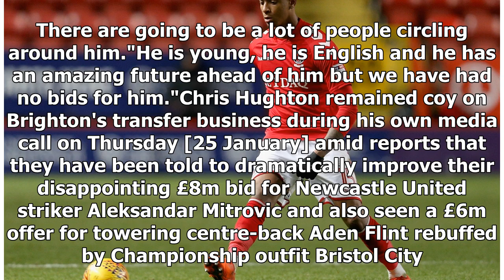Karl Robinson insists 'no bids' for Ezri Konsa as Brighton eye £8m deal for Charlton defender